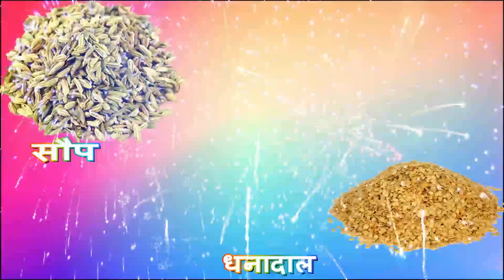अध्यक्ष शेख रईस शेख रशीद अखिर दादा ने तहसील कार्यालय यहाँ पर निवेदन दिया ओर आंदोलन का इशारा दिया .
सोयगाव ता सोयगाव जिला औरंगाबाद Aimim सोयगाव ता, सोयगाव अध्यक्ष शेख रईस शेख रशीद अखिर दादा तिडका सोयगाव तहसील कार्यालय यहाँ पर निवेदन देते हुए बताया की 21,000 रुपये के उतपन्न प्रमान भूमिहीन वालों को जरुर -जरूर  मिलना चाहिए गोर गरीब विधवा संजय गांधी निराधार योजना व श्रावण बालों योजना के लिए 21,000 हजार रुपये उतपन्न प्रमान पत्र भूमिहीन मान्ययता देने मे आई हुई है महिलाओं  जादा उम्र वाले विधवा इनको दस पंधरा साल से चकर तहसील कार्यालय पर चकर मार रहे हैं तिडके से सोयगाव 38 किलोमीटर पर है ओर तहसीलदार सहाब इनको  निवेदन  दिया